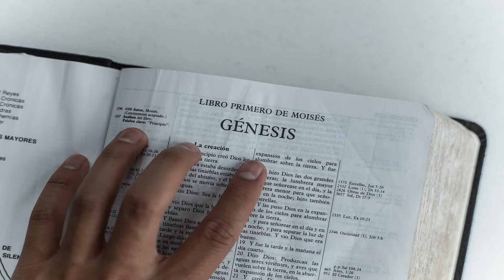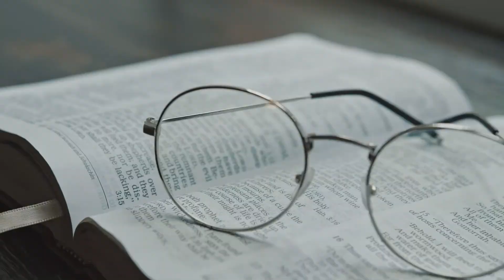20 février - Décidons de résister fermement au mal - La Bible au Quotidien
20 février - Décidons de résister fermement au mal - La Bible au Quotidien
00:00 La Bible au Quotidien - Introduction
00:32 Méditation du jour : Décidons de résister fermement au mal
04:28 Lecture de la Bible
04:39 Salutation
Série de méditations quotidiennes tirées de l'ouvrage &quot;La Bible Au Quotidien&quot; du pasteur Israël Leito, imprimé en octobre 2007.
Aujourd'hui le 20 février: Décidons de résister fermement au mal

Crédits:
Texte: Pasteur Israel Leito
Impression : Maison d’Édition Interaméricaine
Enregistrement &amp; Montage: Khrista, Owen &amp; Sadrak Souffrant

Musique par:
astrofreq - Pixabay.com